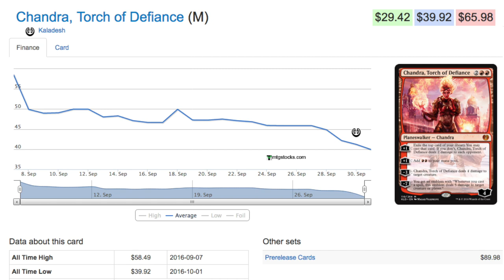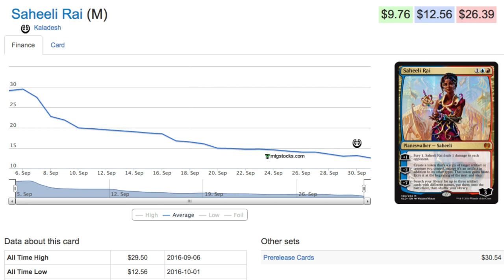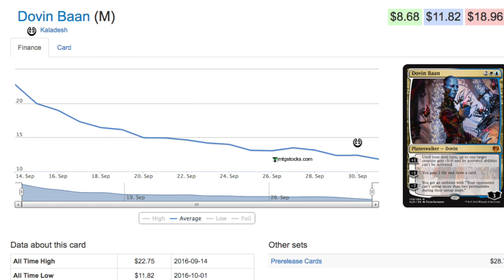NEVER PREORDER Planewalkers - Kaladesh Version